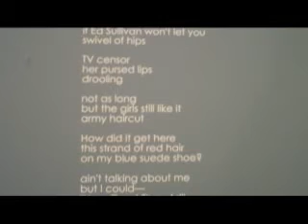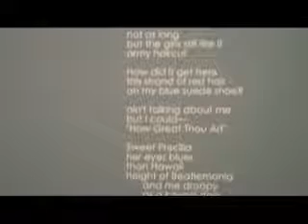Elvis Prayer Cloths: The Prelude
Elvis's dreams came true when he baptized himself in the waters of the Red River and found his blessings on the stage of the Louisiana Hayride. Coming soon is your big opportunity for all your dreams to come true. Statue in this video sits in front of the Shreveport Municipal Memorial Auditorium on Elvis Presley Avenue. Houston artist Eric Kaposta created the statue. More about the birthplace of rock and roll (Shreveport)